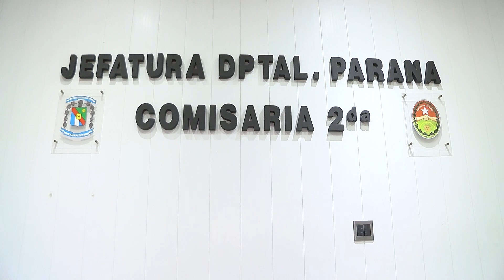Softbolistas defendieron a una joven de un arrebato: los delincuentes terminaron hospitalizados